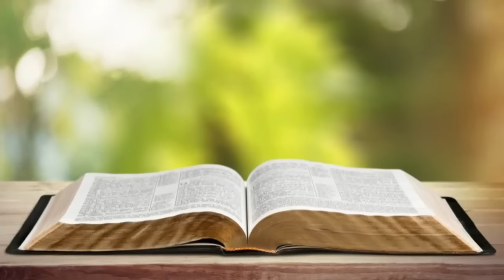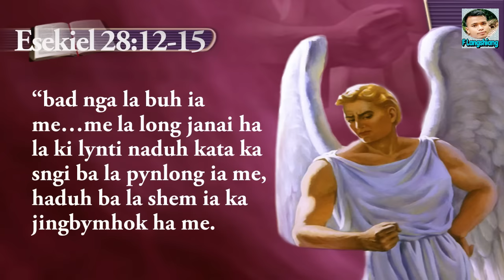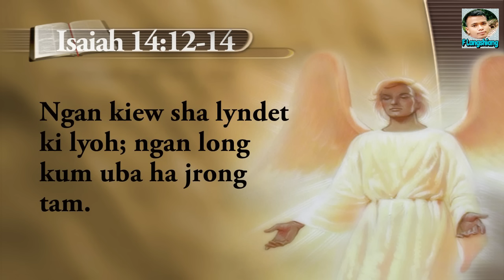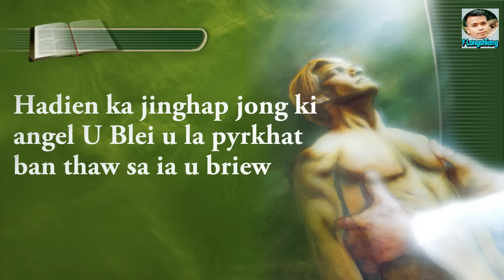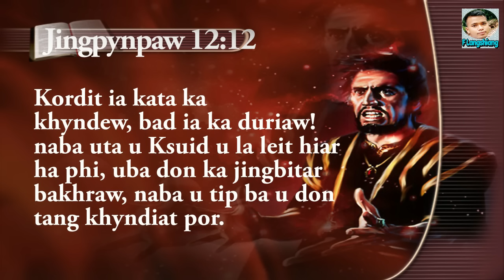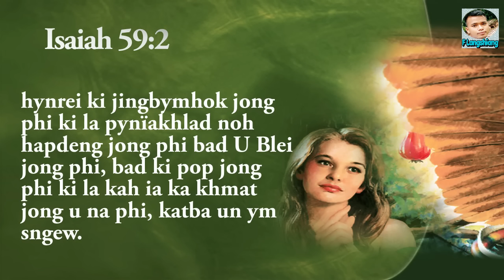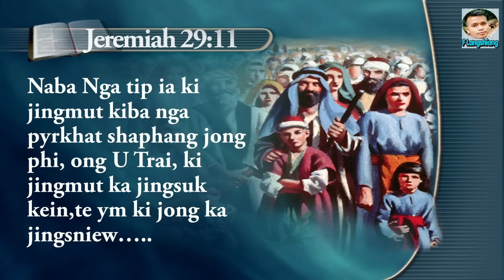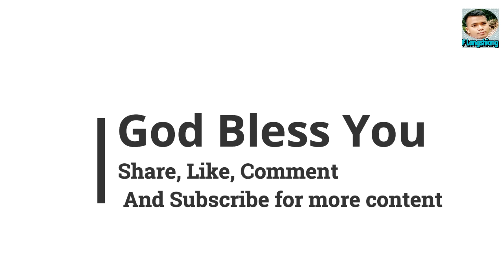Kumno U Soitan u la hap na bneng? | Bible Study Khasi-1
Ha kane ka video ngin ia pule kumno u Soitan u la hap na bneng. Pynlut khyndiat ka por jong phi ban sngap ia ka Ktien U Blei.

Lada ka long jingkyrkhu ia phi sngewbha iasam sha kiwei ruh.

Khublei shibun.